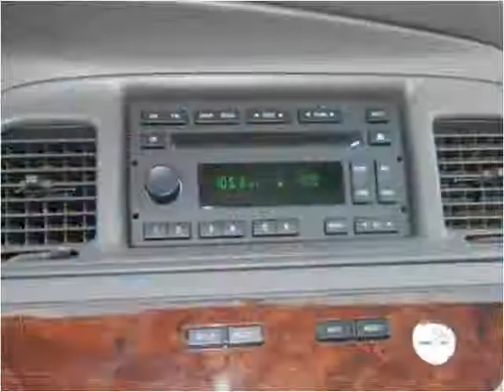2010 Mercury Grand Marquis Used Cars Macon GA